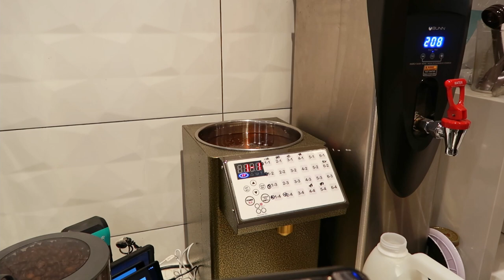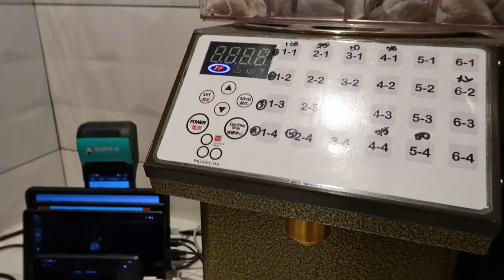café closing vlog | café diaries 003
YesStyle
YUHXKI10
ˏˋ♡｡⋆faq
𐐪𐑂 how old are you? 20
𐐪𐑂 what's your ethnicity? Chinese
𐐪𐑂 where do you live? Toronto, ON
𐐪𐑂what camera do you use?
Canon G7x Mark ii
𐐪𐑂 what editing software do you use?
Davinci Resolve